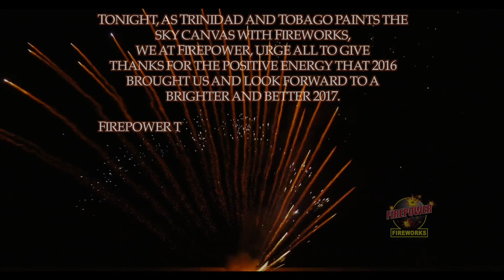Happy New Year 2017 from Firepower Fireworks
Firepower takes this opportunity to thank
you, our friends and customers for your
continued support and patronage and pray that the
New Year brings
contentment of heart and peace of mind
to you and yours...